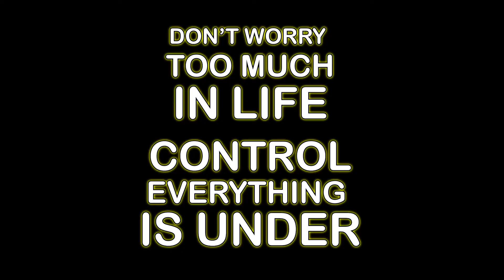CONTROL EVERYTHING IS UNDER REMIX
Don't worry too much in life
Control everything is under